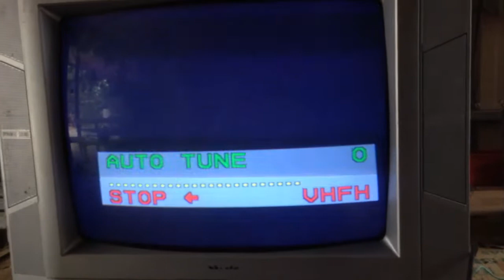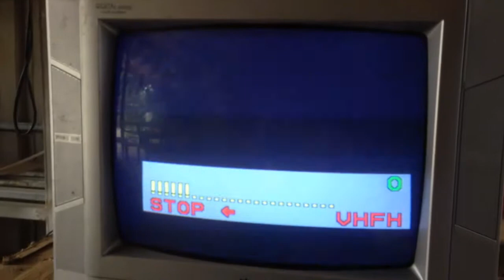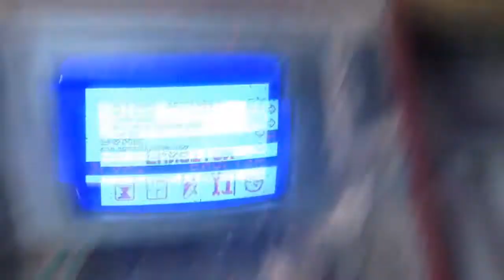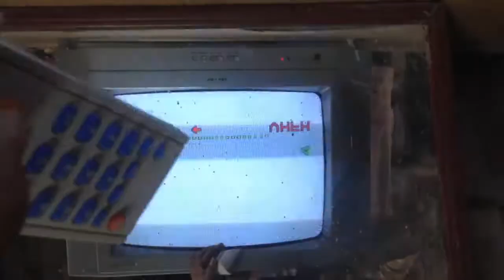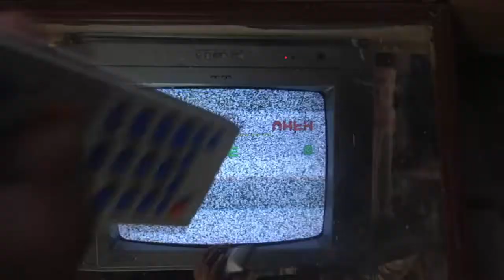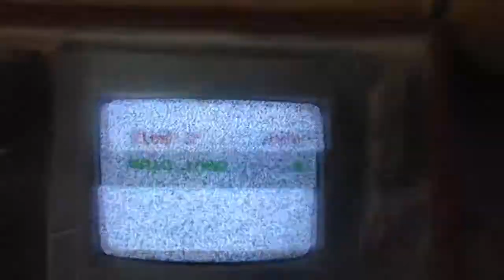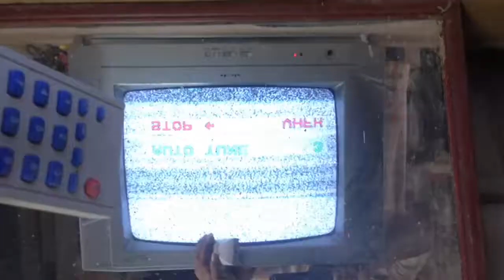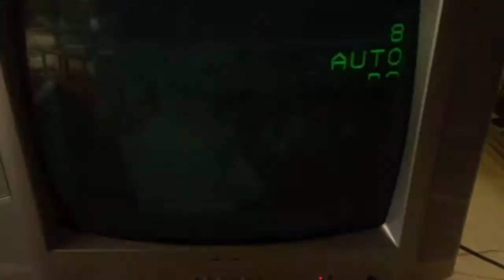How to Fix Television not have post | How to Fix Television not Receive Picture /Posts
How to Fix Television not have post  | How to Fix Television not Receive Picture /Posts ,  tv has sound but no picture,
tv sound but no picture help,
tv turns on but no picture or sound,
my tv has sound but no picture,
Tv repair when not picture show ,
Repair TV when Tuning Not see post Or Picture